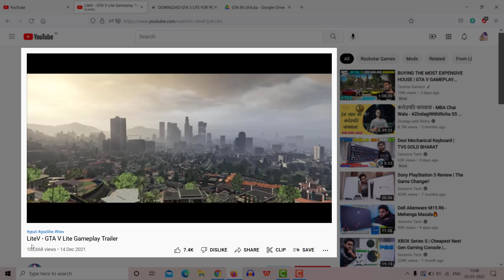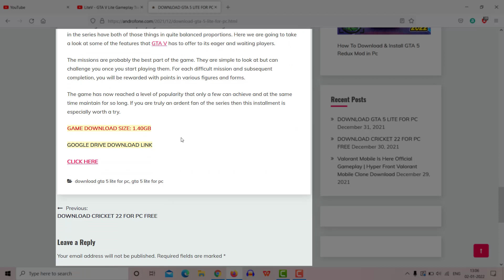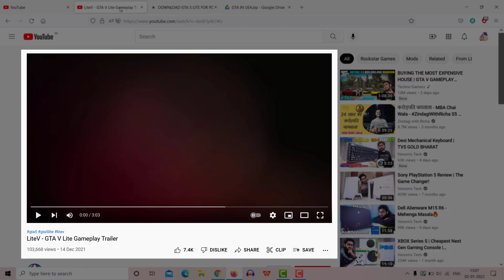GTA V Lite coming soon....., GTA V Lite system requirements , how to download gta v lite 2022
GTA V Lite system requirements , how to download gta v lite 2022
      Hello Friends GTA V game's lite version GTA V lite is coming soon and It will run in you low end pc. Friends if your pc has low specs and you want to play GTA V don't worry you can play GTA V lite , The pc specs requirements for GTA V lite will be very low as dual core cpu (Core2Duo)
and 2 GB of Ram , 30 GB of HDD storage. Thanks

Kindly Buy GTA V From Epic Store if you want to play it online (Lowest price ) -

Best Laptops - Best Smartphones - Best Smart Tv's and More

Amazon Best Deals & Offers

This Channel does not support piracy or duplicity of any games
Please Buy Original Games from the Game Website or Authenticated Store.